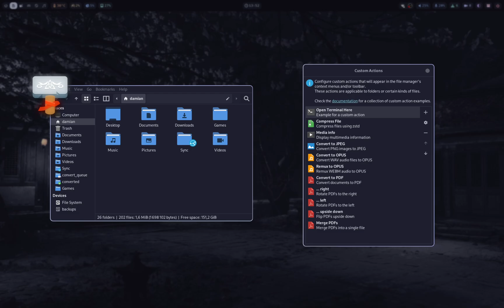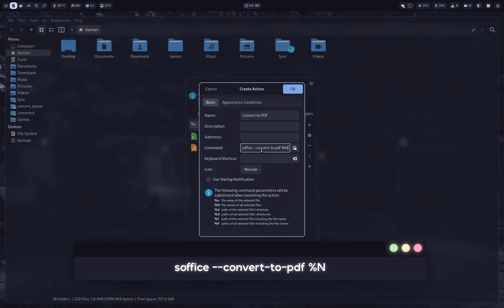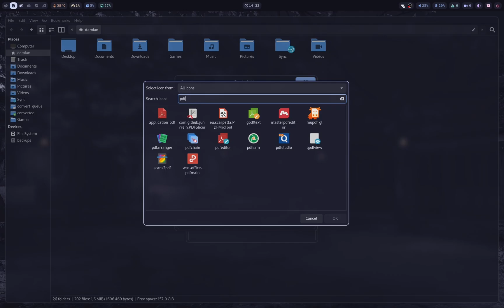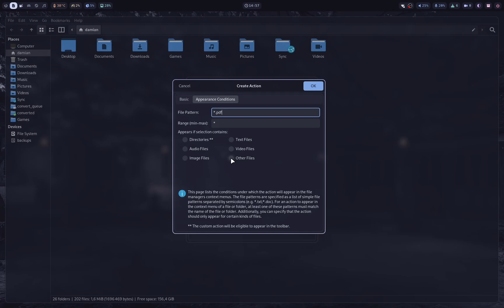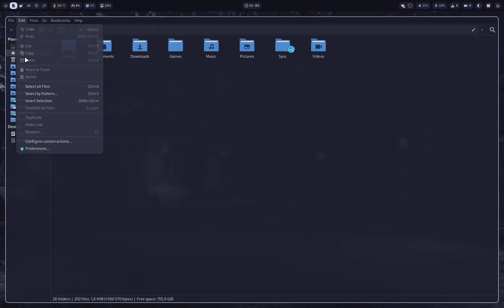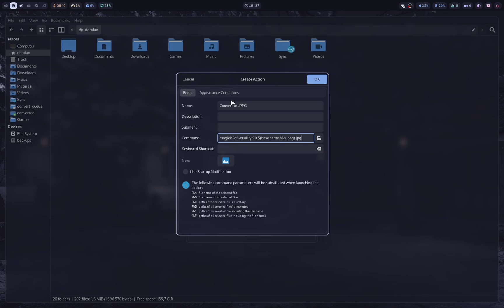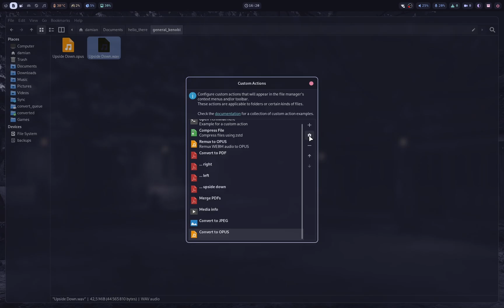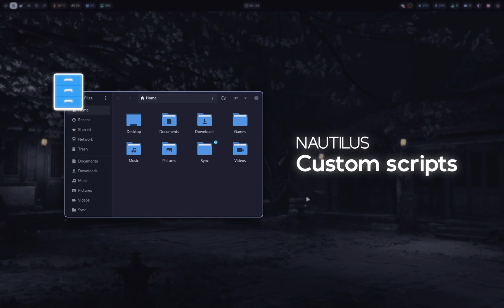Improve Thunar File Manager with Custom Actions | Linux Tutorial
In this video I'll show you how to create custom actions in Thunar file manager for Linux. Custom actions can help you increase your productivity and improve your workflow by allowing you to execute commands with just one click of a mouse.

I know that audio quality of this video is pretty bad, and it's because I recorded it with a cheap headset microphone. For now I'm just testing the waters of content creation, but if I see that I can produce videos that are both interesting and entertaining, I will buy a proper mic.

Also, if you see black bars around this video, it's because my monitor has an unusual aspect ratio. Next time I'll crop the footage, but since I already edited it I'll leave it like that.

00:00 - Intro
00:25 - Managing custom actions
02:10 - Convert documents to PDF
04:23 - Rotate PDFs
07:00 - Merge PDFs
08:28 - Display multimedia information
10:52 - Convert images - PNG to JPEG
12:36 - Convert audio files - WAV to OPUS
16:23 - Closing thoughts

Links mentioned in the video